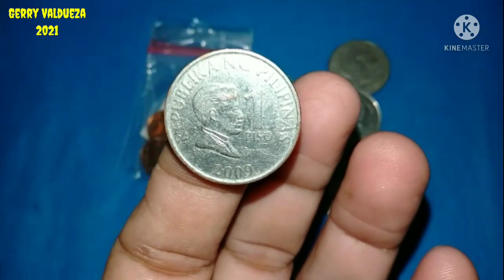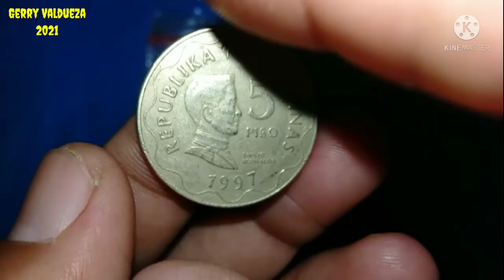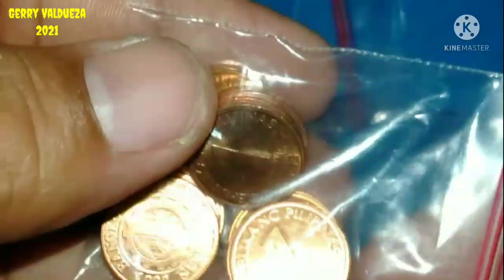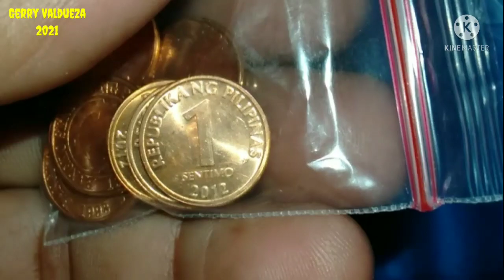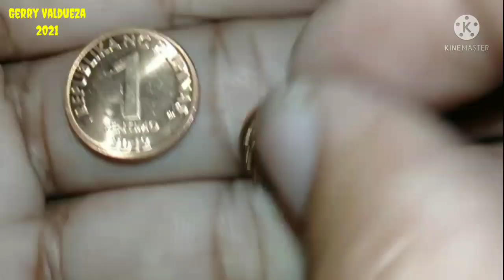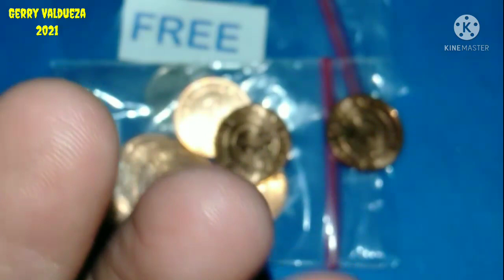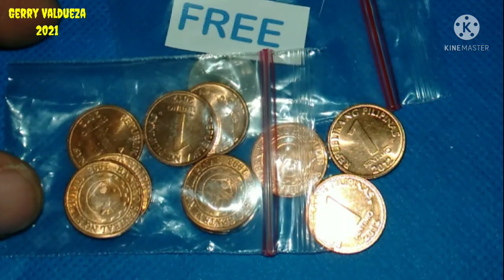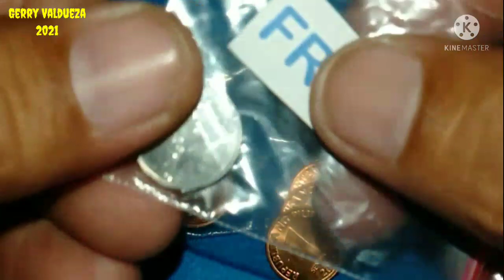1 SENTIMO BSP SERIES YEAR 2012,10 PIRASO BINILO KO 35 PESOS.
1 SENTIMO BSP SERIES YEAR 2012 10 PIRASO BINILI KO 35 PESOS.

Ang Baryang Aking Ibabahagi Ay Isang Coin Collection Lamang Ito At Binili Ko Sa Lazada Sa Halagang 35 Pesos.

At ito Ang mga Baryang Kailangan ko baka miron kayo

1 Piso Year 2005

25 Sentimo 2005,2006

5 Piso Bsp Series Year 2006,2007,2008

10 Piso BSP SERIES Year 2007,2009